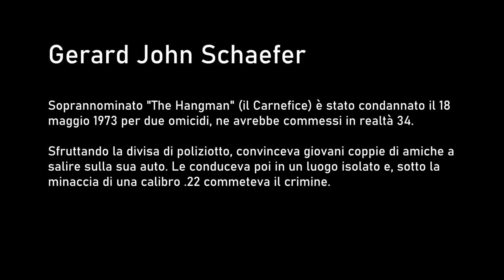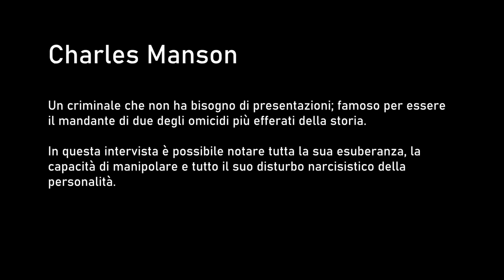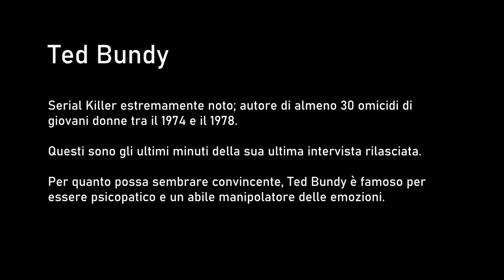3 Interviste DISTURBANTI con i SERIAL KILLERS [Ep.6]